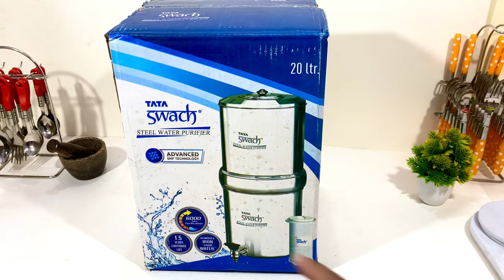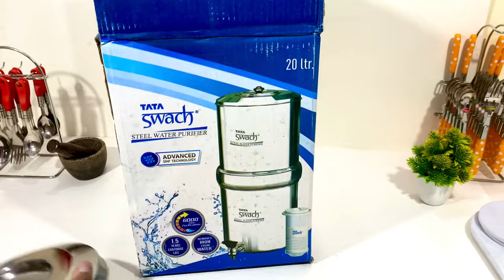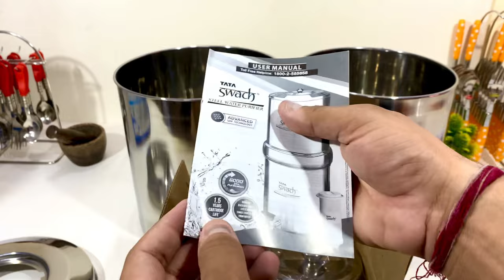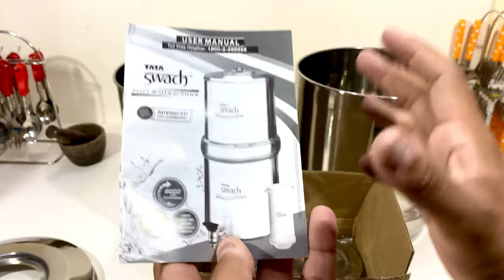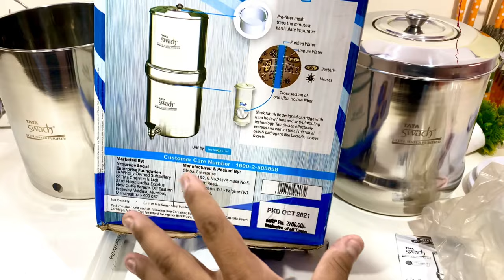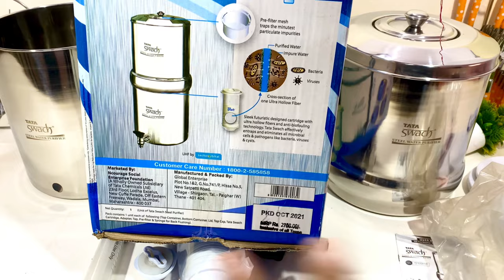💧Non-Electric Safe Water Gravity Filter || TATA SWACH STAINLESS STEEL WATER PURIFIER-UHF Filter, 20L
BUYING LINKS👇👇👇

TATA SWACH STAINLESS STEEL WATER PURIFIER 20 L

Other Good Options👇
Apeiron Stainless Steel Non-Electric Water filter

10L of Stored Water for pure, clean and safe drinking
Delivers 4-5L of drinking water per hour
Tata Swach UHF Cartridge provides upto 6000L of clean drinking water
Suitable for source water with TDS upto 1500 PPM
Durable, Long Lasting, without any harmful chemicals